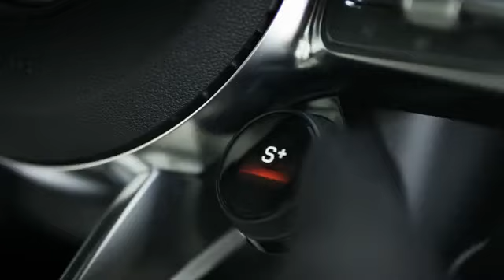Mercedes-AMG CLA 45 S 4MATIC+ Coupé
La casa de Affalterbach también realizó la versión más "picante" del SUV de la clase menor de Mercedes-Benz